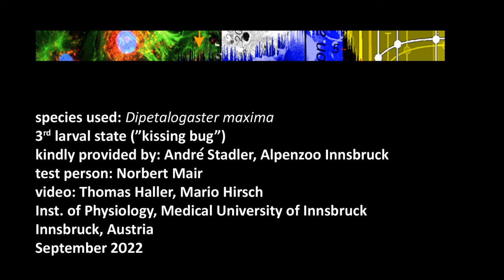Blood sampling from humans using kissing bugs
Kissing bugs of the species Dipetalogaster maxima (from sterile cultures) can be used for secure and painless withdrawal of up to 1 ml capillary blood without significant alterations in blood composition or chemistry as compared to venipuncture.